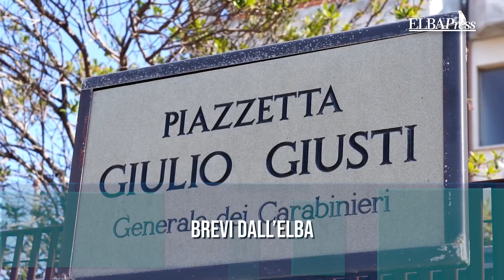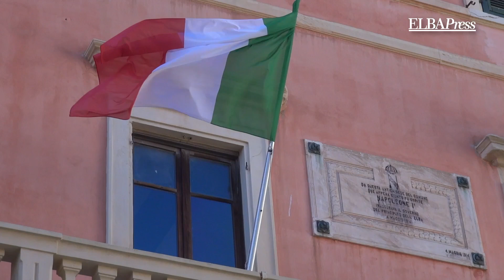TG Elba Press | 16 Novembre 2023